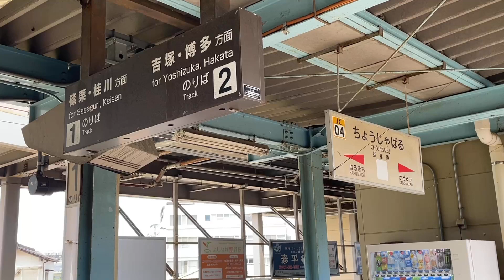【JR九州 香椎線 前面展望】長者原⇒酒殿⇒宇美まで乗ってみた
【JR九州の駅・路線・車両を紹介】

香椎線はJR九州（九州旅客鉄道）が運営をする鉄道路線で、西戸崎駅から香椎駅・長者原駅を経由して、宇美駅までを結ぶ路線。

今回は長者原駅から終着 宇美駅まで乗ってみた。

余談ではありますが、終着 宇美駅は1985年4月まで、筑前勝田駅〜吉塚駅を結ぶ国鉄勝田線が走っていて、香椎線の宇美駅〜国鉄勝田線の宇美駅は数十メートル離れていた。